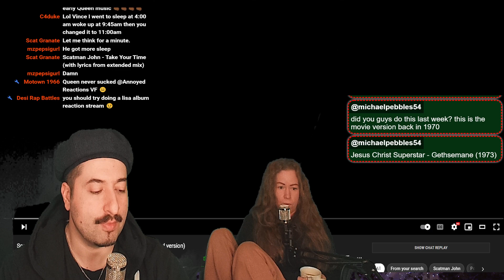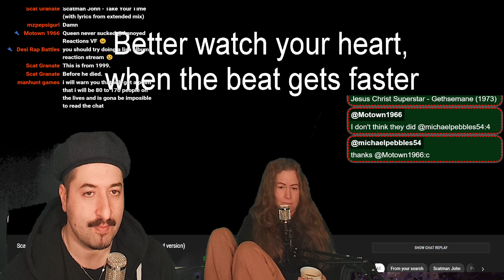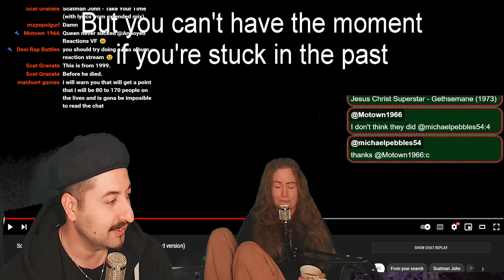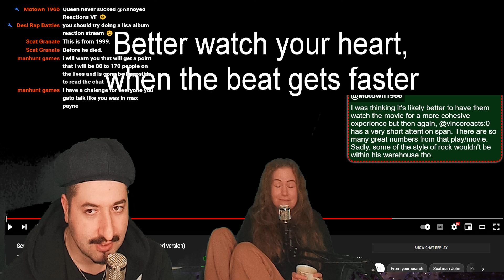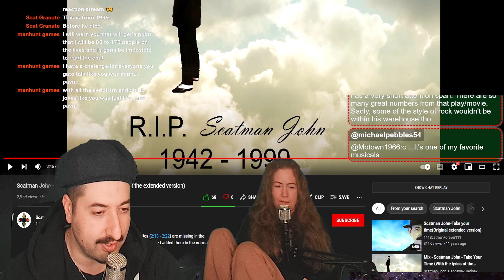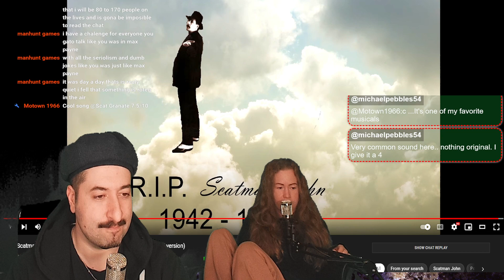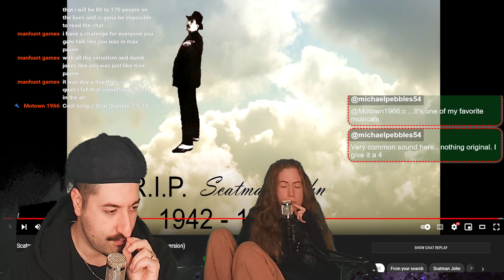Scatman John - Take Your Time (With the lyrics of the extended version)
Reacting to Scatman John - Take Your Time (With the lyrics of the extended version)
ALL MY CONTENT IN ONE PLACE :